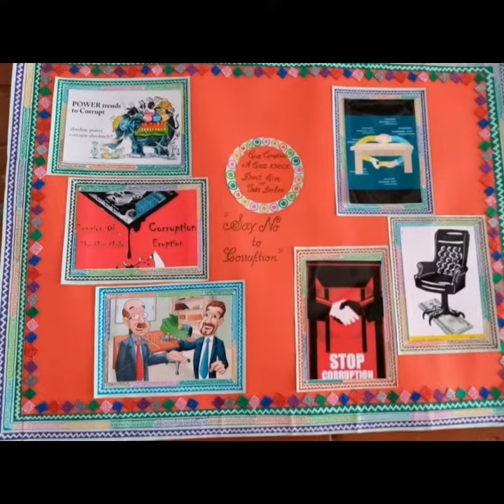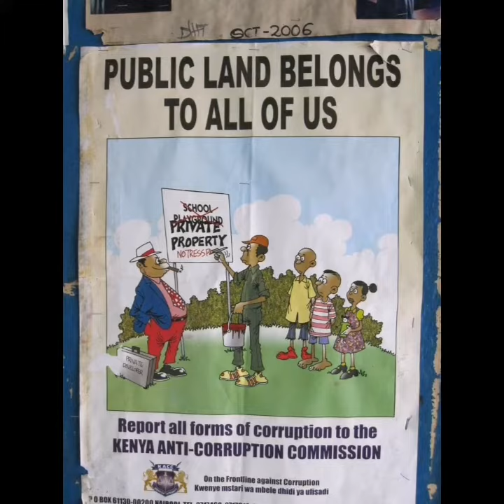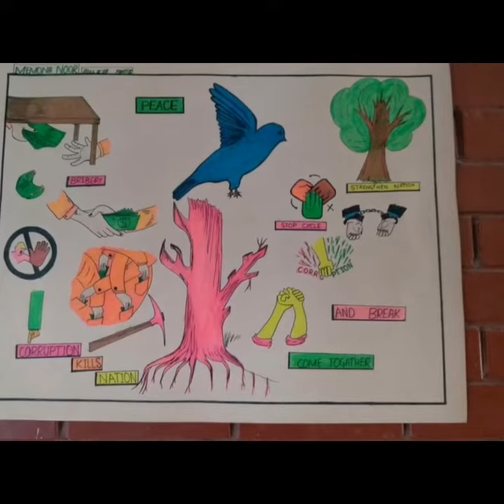International Anti - Corruption Day poster ideas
International Anti-Corruption Day has been observed annually, on 9 December, since the passage of the United Nations Convention Against Corruption on 31 October 2003 to raise public awareness for anti-corruption.